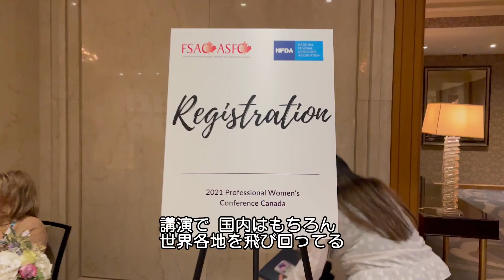死化粧師、お仕事ルーティン＆葬祭業にかける思い。| Work It | VOGUE JAPAN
様々な職に就く女性の1日に密着し、仕事に対する思いや美容、食事のルーティンを紹介してもらう「Work It」（ワークイット）シリーズ。死化粧師、遺体整体師や火葬師として葬祭業界で働くモニカ。彼女の仕事に対する思いや、毎日の食事、美容とウェルネスのルーティンなどを紹介する。